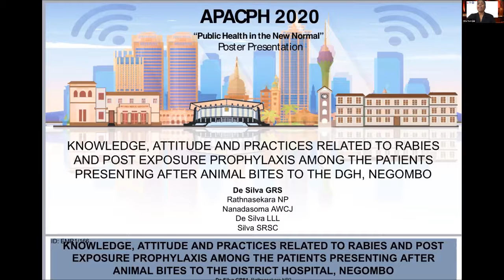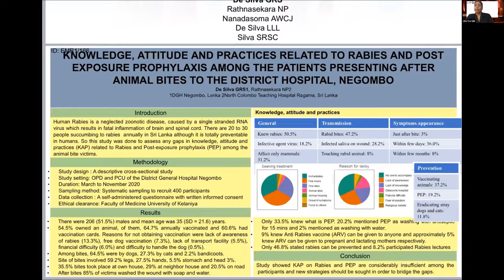APACPH Conference Oral Presentation De Silva GRS EMR1 166